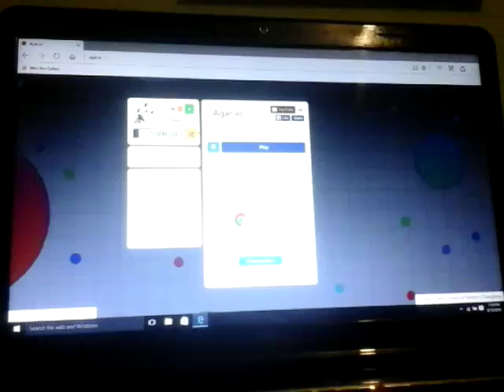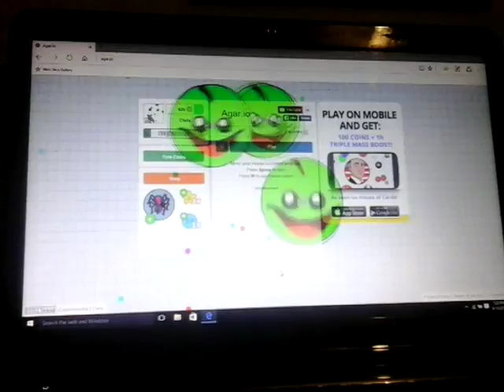SSOOOO BIG!!!:Agar.io Expirementle Mode Gameplay #3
In this ep. I will become emmensly gigantic, yet become to careless and eventually die. /: